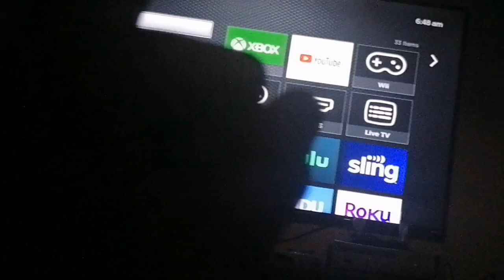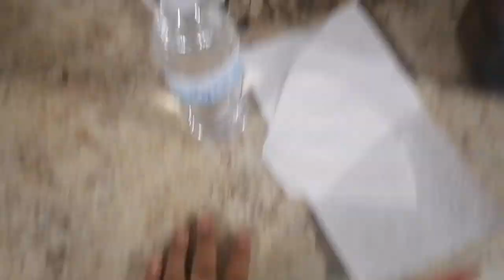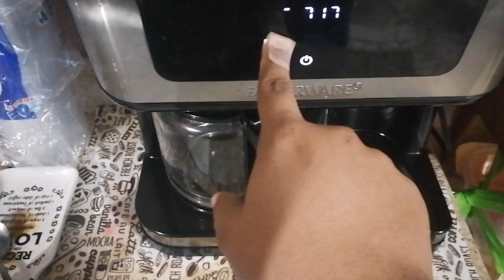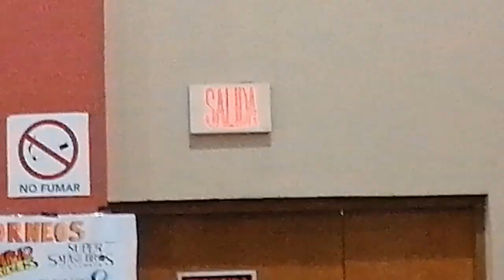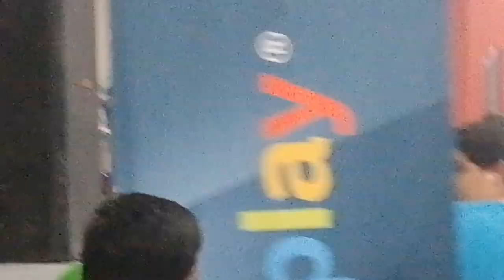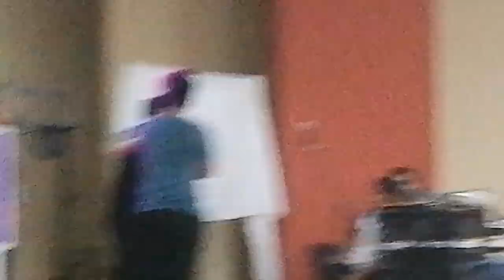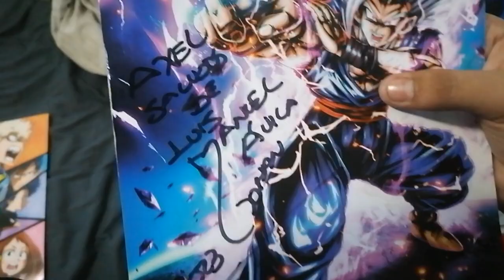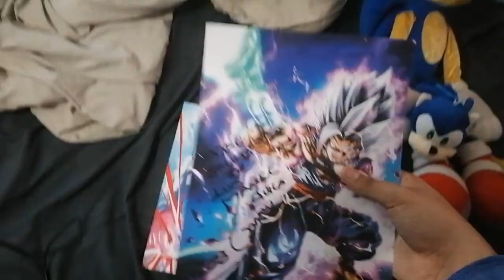EXPERIENCIA "L.C.F" (CONOCÍ A LUIS MANUEL ÁVILA) | Vlog